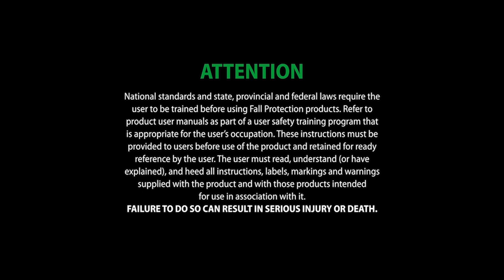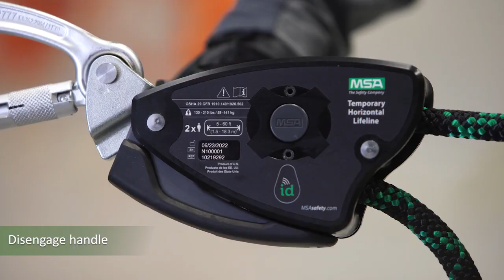How to Install MSAs Rope Temporary Horizontal Lifeline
Công ty TƯỜNG KHOA chuyên cung cấp BHLĐ cá nhân (PPE) và thiết bị an toàn cho các lĩnh vực công nông nghiệp, xây dựng, dầu khí, đóng tàu, xi măng v v
26/5 Lê Văn Thọ, P11, Gò Vấp, Tp. HCM